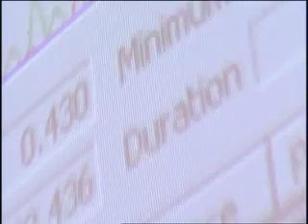Intro to Computer Information Technology at LCC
An introduction to the Computer Information Technology program at Lane Community College